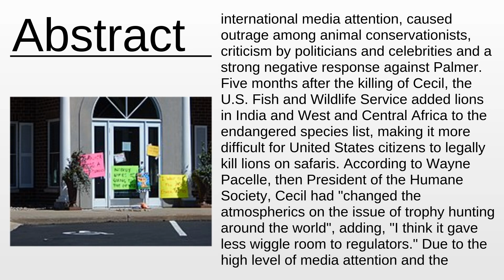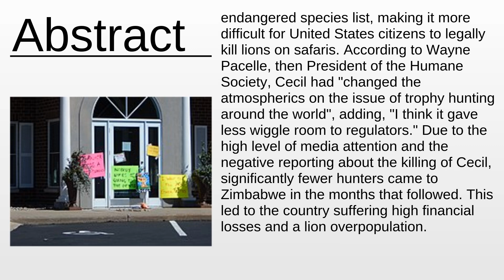Killing of Cecil the lion As Fast As Possible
Killing of Cecil the lion - This video aims to inform about: Killing of Cecil the lion

Content:
0:00:00 Abstract
0:01:43 About the project

Please provide your feedback on the comments section:
Thanks!
My consultancy: Machine Learning & Automation